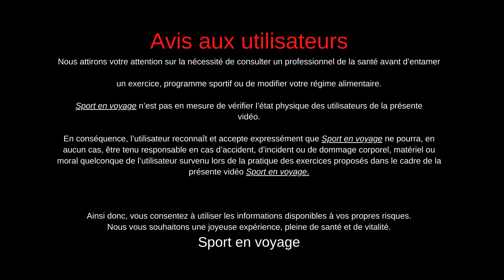"Exercices pour Seniors : La Solution Santé et Vitalité"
Découvrez également notre vidéothèque d'abonnement disponible sur notre site web : accédez à une vaste collection de vidéos de séances de gym douce assise, disponibles à tout moment pour vous permettre de pratiquer à votre convenance et d'atteindre vos objectifs de santé et de bien-être.

Découvrez nos coachs dévoués, prêts à vous guider à travers des séances de gym douce assise sur mesure, conçues spécialement pour vous. Avec leur expertise et leur passion, ils vous aideront à atteindre vos objectifs de remise en forme et à évoluer rapidement vers une meilleure version de vous-même. Prenez en main votre santé et votre bien-être en rejoignant notre programme dès aujourd'hui. Vous ne serez pas seulement en forme, vous serez transformé !

Les bienfaits de nos séances de gym douce assise et debout pour seniors sont nombreux :
• Une discipline ouverte à tous, sans condition de forme physique ou d'âge !
• Une activité physique en douceur, sans risque de traumatisme, pour une gym adaptée à tous.

• Des mouvements doux réalisés sur chaise et en position debout, adaptés aux capacités de chacun, pour améliorer l'équilibre, la coordination et la souplesse de votre corps.
La gym douce assise et debout vise à améliorer l'équilibre, la coordination et la souplesse de votre corps, en travaillant spécifiquement sur les problématiques liées à l'arthrose.
Les objectifs de nos séances de gym douce assise et debout pour seniors sont les suivants :
• Renforcement musculaire pour préserver votre force physique.
• Amélioration de la posture pour une meilleure alignement corporel.
• Entretien des articulations pour prévenir les douleurs et maintenir leur mobilité.
• Réduction de la fonte musculaire liée au vieillissement, en favorisant la préservation de la masse musculaire.
• Des exercices spécifiques adaptés à la gym contre l'arthrose, pour soulager les douleurs et améliorer votre qualité de vie.
Rejoignez-nous dès maintenant pour bénéficier de tous ces avantages de la gym sénior adaptée, de la gymnastique spécifique et de la gym douce contre l'arthrose. Votre corps et votre esprit vous en seront reconnaissants !